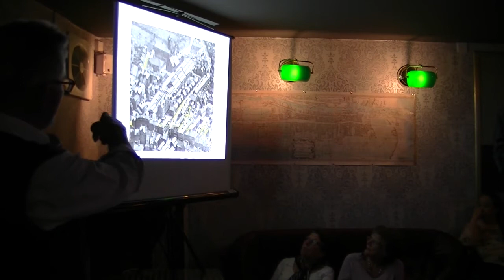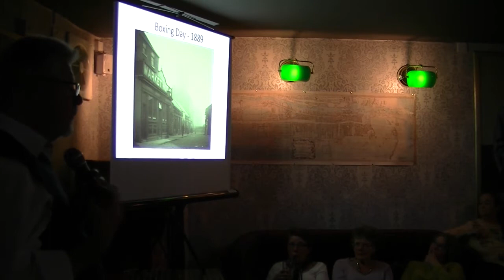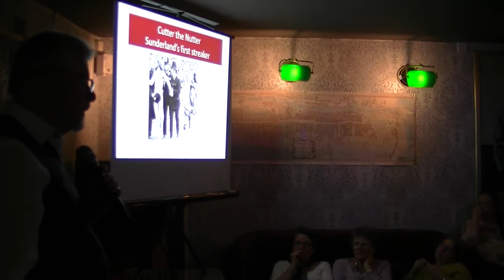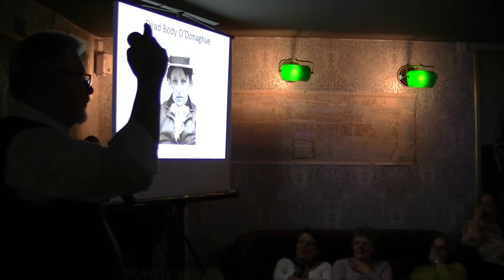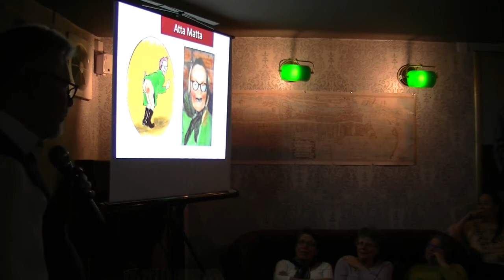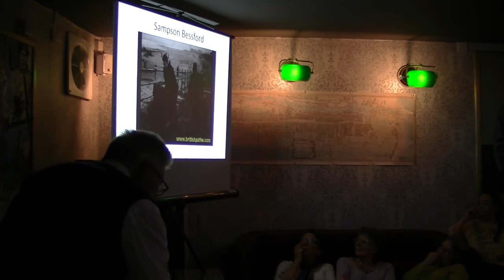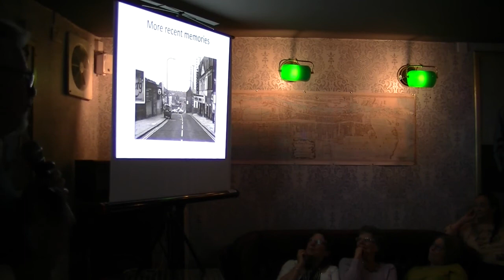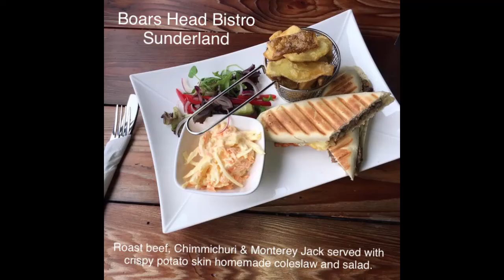Boar's Head Sunderland, The East End Revisited: Part 2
Part 2... Talk continues at the Boar's Head on 28th September 2017 by Norm Kirtlan from Sunderland Antiquarian Society.